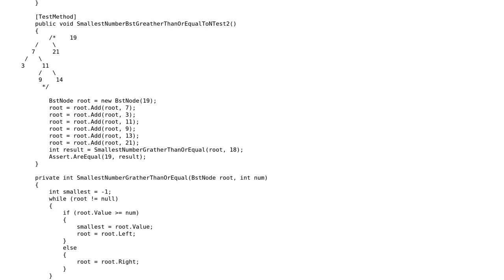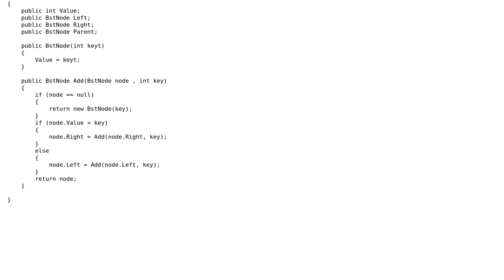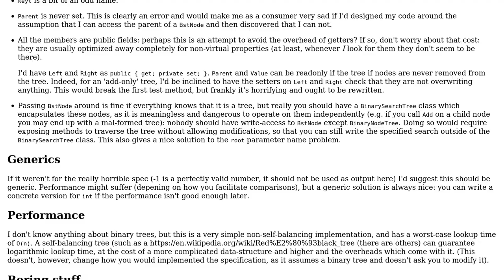Code Review: Smallest number in BST which is greater than or equal to N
With thanks & praise to God, and with thanks to the many people who have made this project possible! | Content (except music & images) licensed under CC BY-SA | Music | Images & others | With thanks to user VisualMelon user JanDotNet user Gilad and the Stack Exchange Network Trademarks are property of their respective owners. You are responsible for your own actions.